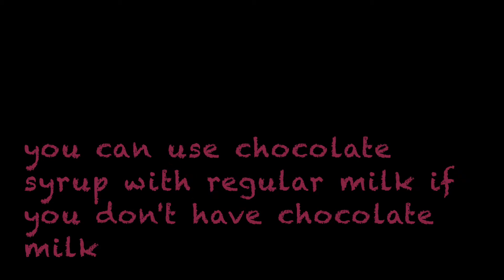How to make the Tim Hortons Creamy Chocolate Chill in 1 minute| With 3 ingredients only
How to make the Tim Hortons Creamy Chocolate Chill in 1 minute| With 3 ingredients only: Ice, Chocolate milk, ice cream
In case you are wondering whether ice counts as an ingredient, yep yep it does. It's time we acknowledge ice's importance.